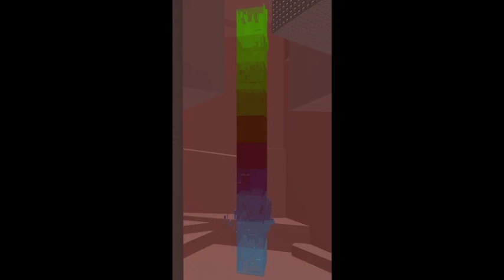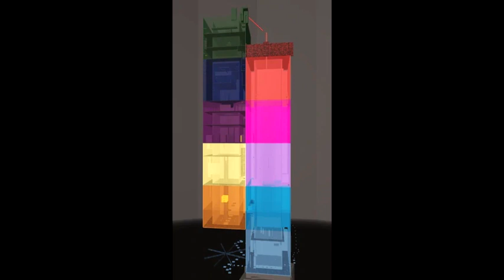Top 18 shortest towers in jtoh (Collab with @fwoomp666 )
i'm kinda demotivated.. not quitting yet B)